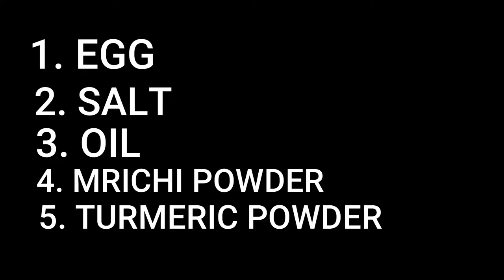EASY & SIMPLE EGG MUFFIN Recipe | VLOG #17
IN THIS VIDEO LITTLE POOJA WILL SHOW YOU GUYS SIMPLE AND HEALTHY RECIPE FOR EVERYONE MAKE SURE TO TRY THIS AND ENJOY WITH YOUR FAMILY
Egg Muffin Breakfast with Veggies is balanced diet and a great Kids Breakfast. We made it on Nordic Pan